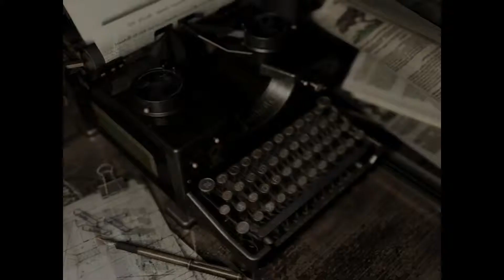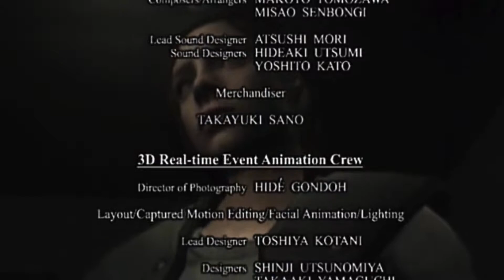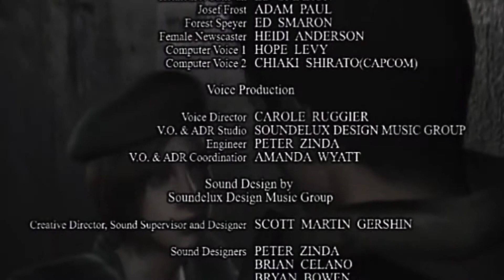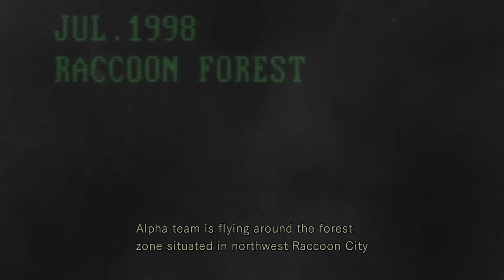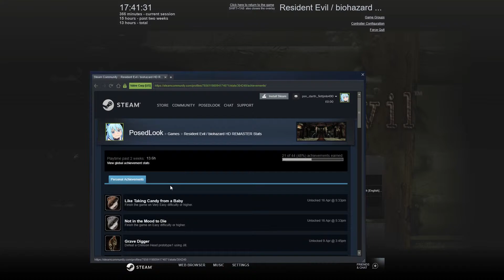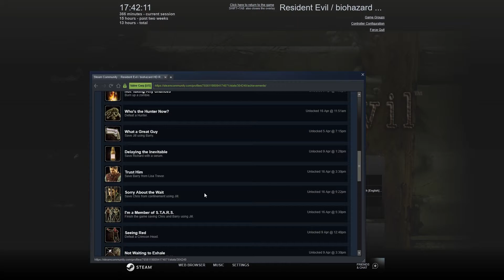Two Englishmen VS Resident Evil HD REMASTER Finale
This is it lads the final Episode.